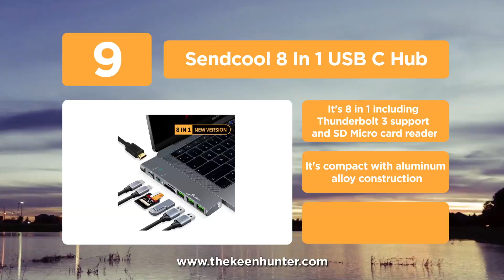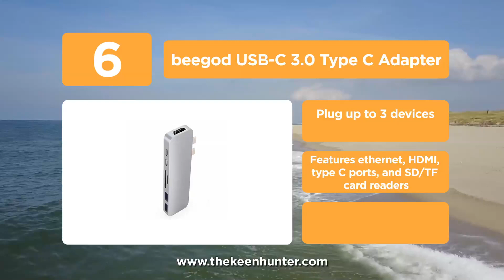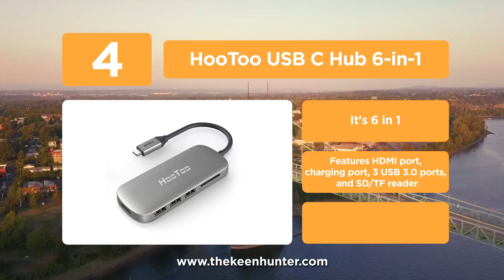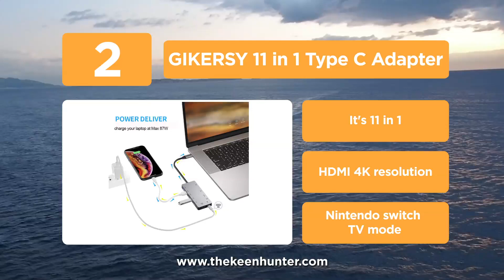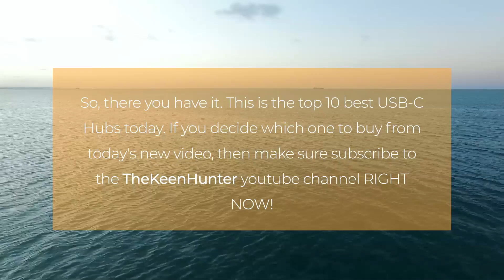10 Best USB-C Hubs (2019 Newest)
Want to buy the best USB-C hub? Here are the top 10 best type-c USB hubs hunted by TheKeenHunter.

Almost every computer features USB ports. These ports are designed to help you connect your external devices to the computer. The market has various kinds of USBs, and they all have different standards.

to read the full reviews and buying guide.

Why USB-C Hub?
A USB-C hub allows users to connect a number of non-USB-c devices to other devices that support USB-C. Most of the latest laptop models feature only USB-C ports to maintain their compact and slim design. So, in the end, it’s all about connecting your NON-USB-C devices to the latest laptop models.

As said, there are different types of USB-C hubs available in the maker and not every hub comes into the category of best USB-C hubs. It’s very important that you buy the best one for yourself suiting all your needs within a wallet-friendly budget. But, the availability of so many options will always confuse you, and you won’t be able to buy the best for your purposes easily.

There is nothing to worry…. TheKeenHunter is here to help you out…

We have explored almost every online and offline store and picked some of best rated and budget-friendly USB-C hubs. We have tested them all in our test house and selected the best 10 out of them. All these top 10 best USB-C hubs have performed very efficiently during the test and impressed us. So, rest assured that you’re going to get introduced to the real top 10 best USB-C hubs and no garbage products at all.

Also, we have added the unbiased review for every product that we have included in this top 10 best USB-C hubs list to expose their real sides to you. So, read the hyperdrive USB C reviews section to know everything about them before buying them.

Buying USB-C hubs for the very first and have no idea what to look for and consider?…
Don’t worry; we are here to take care of all your concerns…

We have already added a buying guide at the bottom of this post to help you know everything that matters about best USB-C hubs. Also, we have detailed all the essential features and aspects of buying the best c hubs. So, go through the USB-C Hub buying guide to know everything

and buy the best with ease.

Enough jargons… Let’s now get started with the top 10 best USB C hubs and their unbiased reviews….

This video including the following products of Garment Steamer: FlePow USB C Hub Multiport Adapter, Sendcool 8 In 1 USB C Hub, HyperDrive USB C Hub, DesertWest USB C Hub, 9 in 1
beegod USB-C 3.0 Type C Adapter, CharJenPro Certified USB C Hub, HooToo USB C Hub 6-in-1, BEAOK USB C Hub 8-in-1, GIKERSY 11 in 1 Type C Adapter, TOTU 8 in 1 Type C Adapter